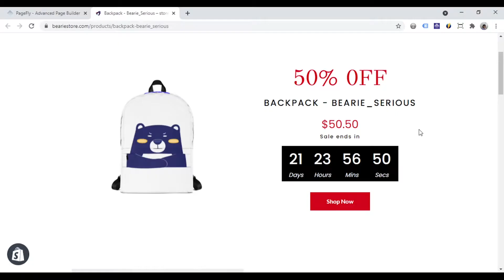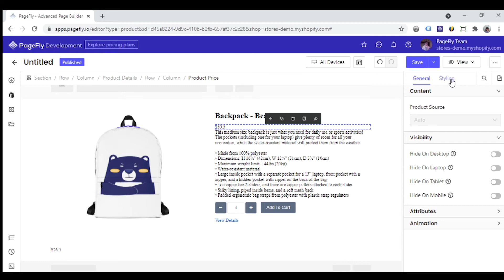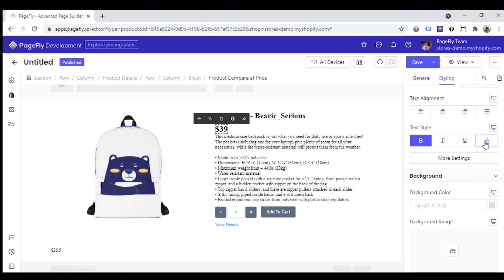Shopify Product Price: How to Use in PageFly #1 Shopify Page Builder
In this video, we will guide you how to use Product Price element in PageFly. Remember that if you want to change the price of one product, you need to do it in Shopify.

Share your feedbacks by leaving a comment in the comment section below.

⭐️Outlines ⭐️
00:00 Intro and tip
00:31 Add Product Price and Product Compare at price element
02:00 Put the prices in the same line
02:49 Edit Product Compare at price element
03:00 Outro

The channel provides series of useful education video about eCommerce world that help your business grow sustainably and thrive in a long time.